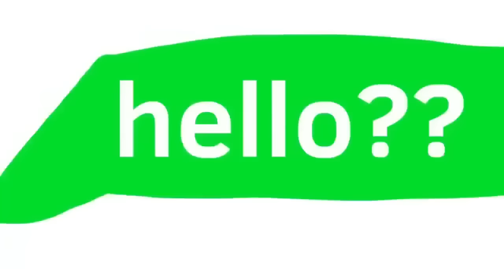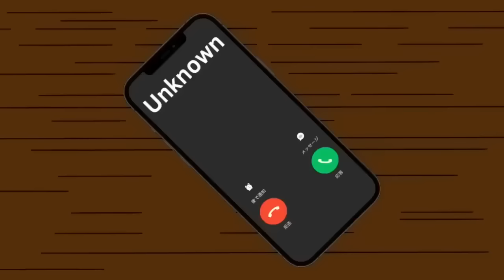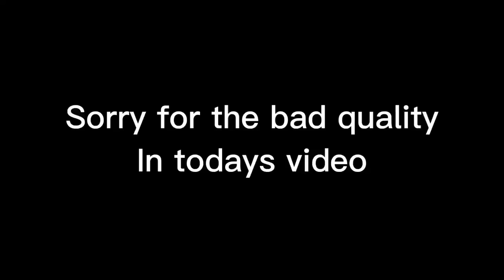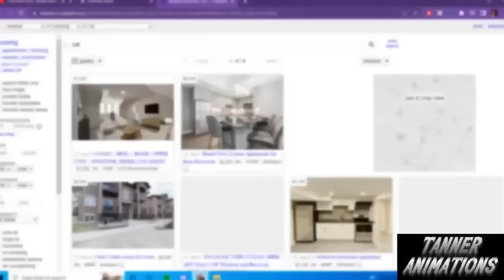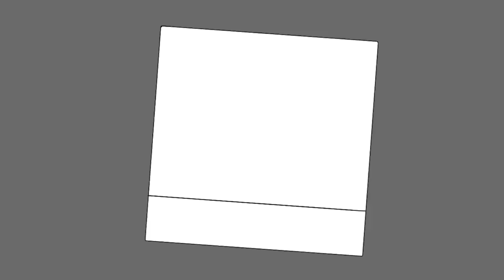27 DISTURBING TRUE Horror Stories Animated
This is a creepy English horror story animated.This video is PG 13 so there for viewers discretion is advised and should be watched with a parent or guardian.

Here are some more channels that you may enjoy: Mort, Horror shorts party, Martin animations, Denny animations, IMR scary tales, MJV animations, Wansee Entertainment, Brocolli animations